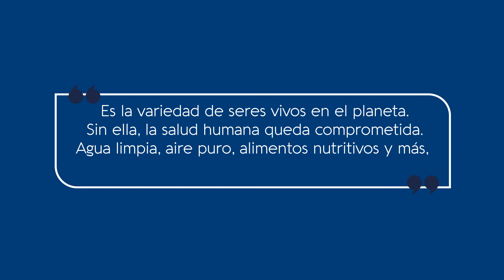5 de junio - Día Mundial del Medio Ambiente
Celebramos la biodiversidad en todas sus expresiones. Durante todo el mes difundiremos la diversidad biológica paisajística y cultural de nuestro país.